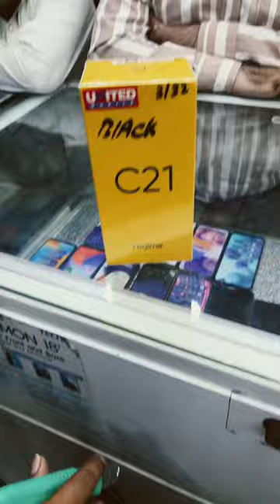UNBOXING REALME C21 CROSS BLACK COLOUR